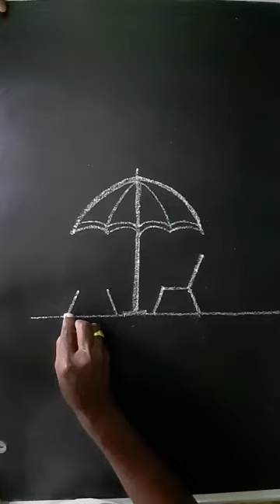Umbrella with Chairs Drawing